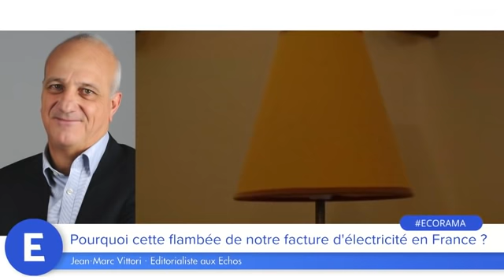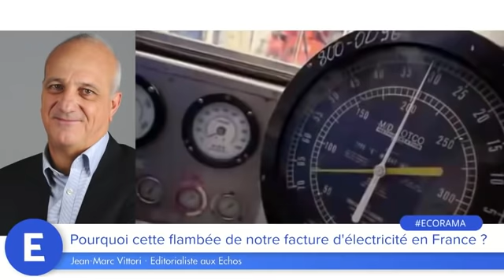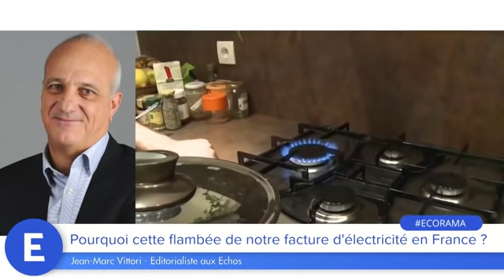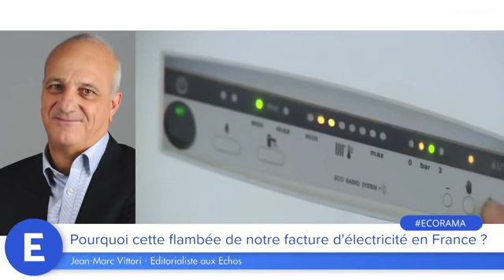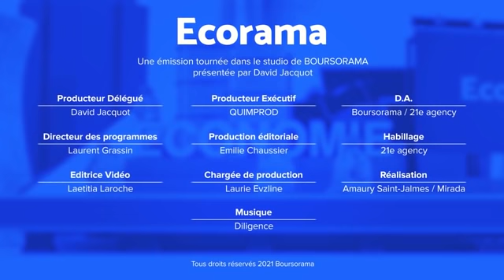Pourquoi cette flambée de notre facture d'électricité en France ?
Électricité, gaz, pétrole : tous les prix de l’énergie flambent actuellement. Quand cette hausse vertigineuse va-t-elle s'arrêter ? Les explications de Jean-Marc Vittori, éditorialiste aux Echos. Ecorama du 28 septembre 2021, présenté par David Jacquot sur Boursorama.com